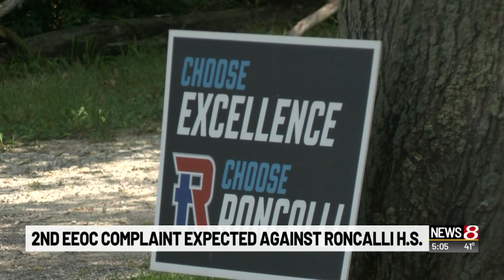2nd EEOC complaint expected against Roncalli High School